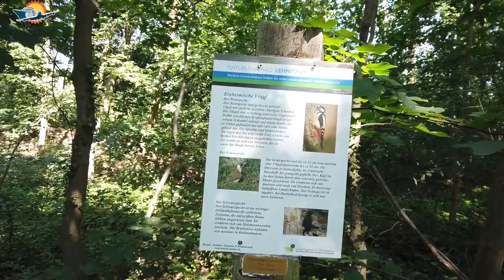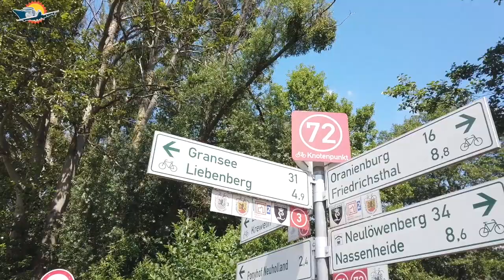30 Kilometer Wanderung Oranienburg / Schloss Liebenberg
Wanderung / Marsch von Oranienburg nach Schloss Liebenberg, entlang der Havel, Oder-Havel-Kanal, "schnelle Haves" und wunderschöne Landschaften. Wie immer tolle Drohnenaufnahmen.